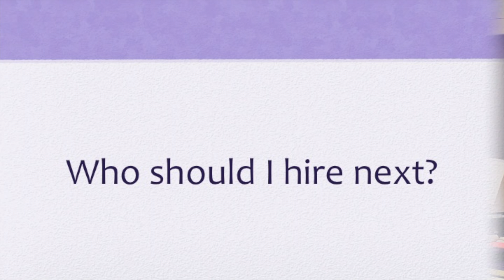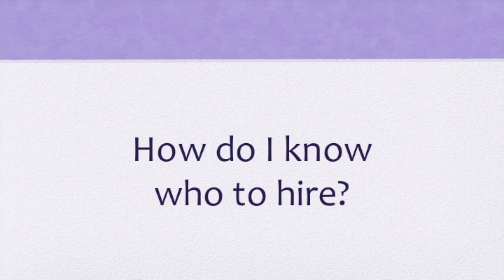Vlog Legacy Bowes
For review purposes only by perspective clients.